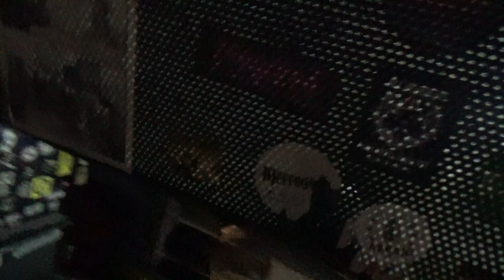DESERT SMOKE (Lisboa,Portugal) - Sala Mogambo (Trintxerpe-Donosti) 21-02-2024